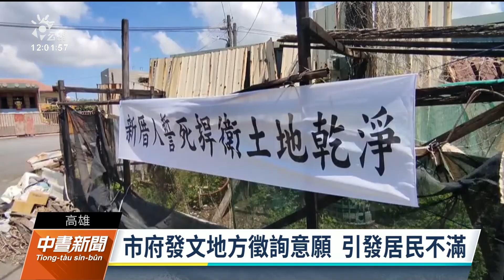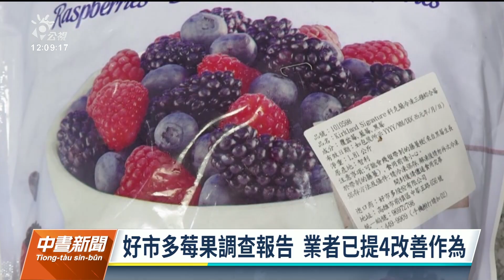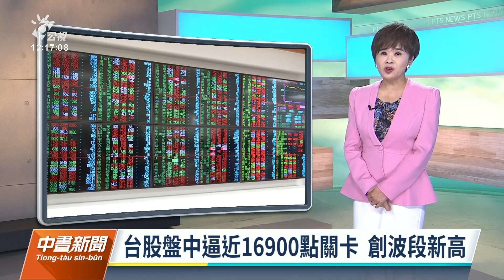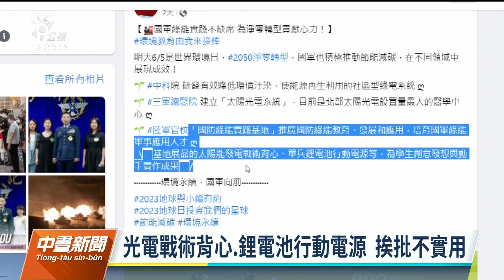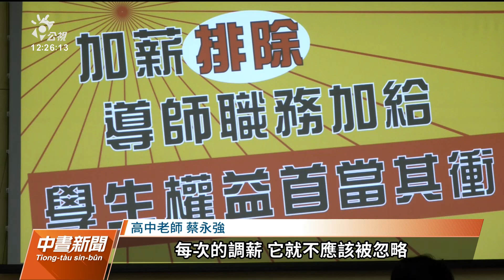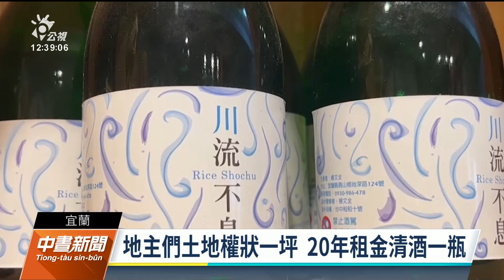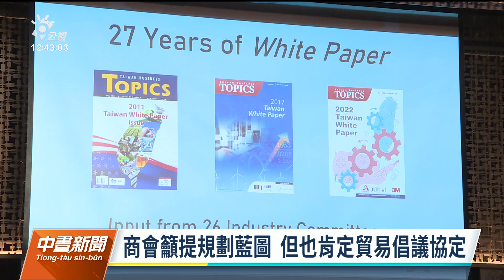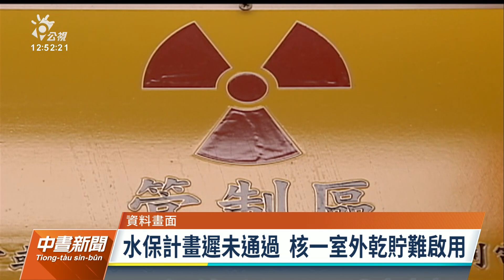20230607 公視中晝新聞 完整版｜俄烏戰爭／烏克蘭水壩遭炸毀 近4萬人被迫緊急撤離